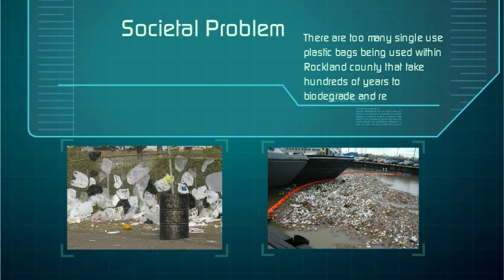Plastic Bag Epidemic